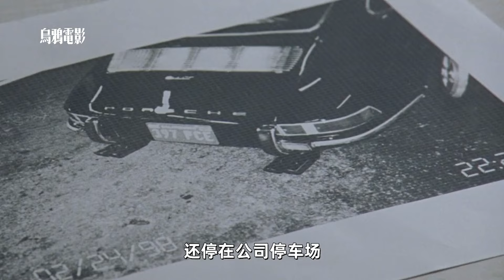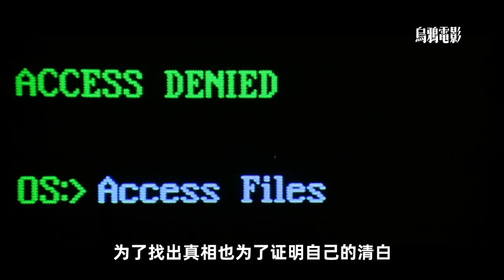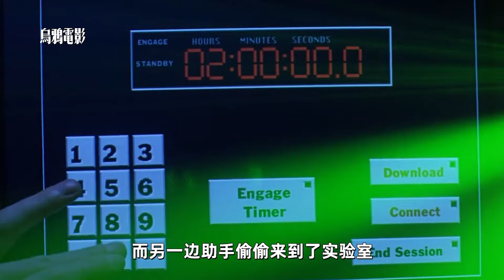用ai替换丈夫#异次元骇客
用ai替换丈夫#异次元骇客 科幻 電影解說 電影 movie 影視解說 @wuya-z2e